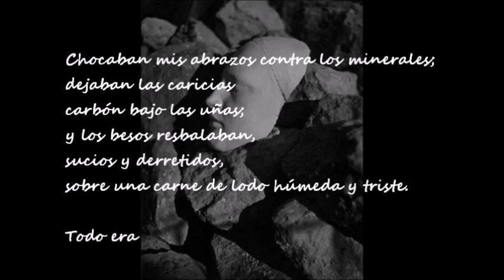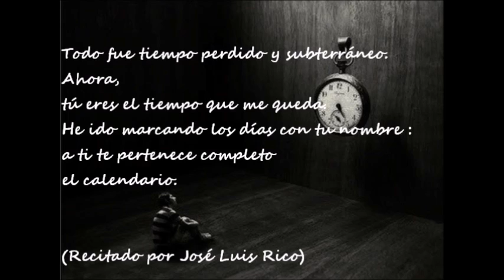TODO FUE TIEMPO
Vídeo del poema TODO FUE TIEMPO, escrito y recitado por José Luis Rico